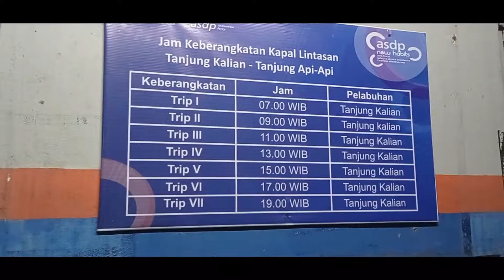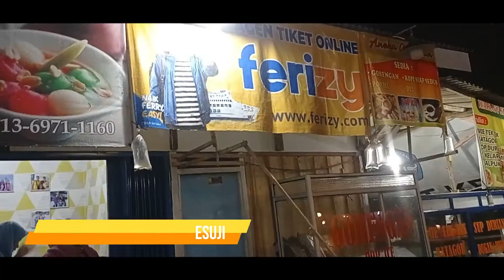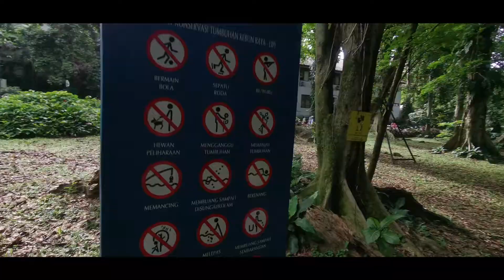ROAD TO THE JAVA IN 3 MINUTES SHOTS WITH FIMI PALM 2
Rangkuman perjalanan dari Bangka Belitung menuju pulau jawa, Jakarta - Bandung - Bogor dan kembali lagi ke Sumatera Selatan, Palembang.
Perjalanan ditempuh menggunakan mobil toyota avanza veloz tahun 2013 dan seluruh perjalanan direkam menggunakan Fimi Palm 2, Brica BPro 5 Ae II serta Redmi Note 9.
Musik dalam video ini
FLUKTUASI GLUKOSA - PEE WEE GASKINS